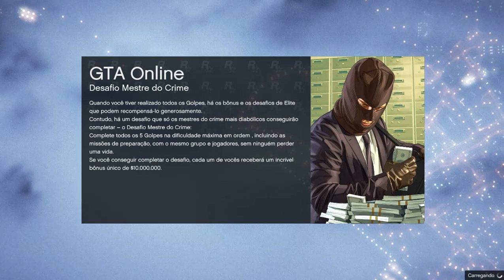GTA V 025